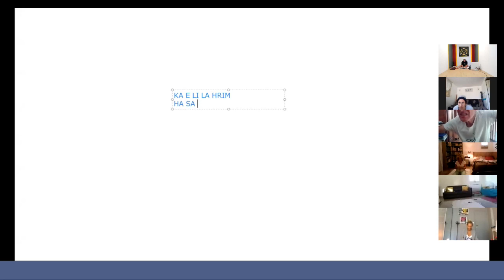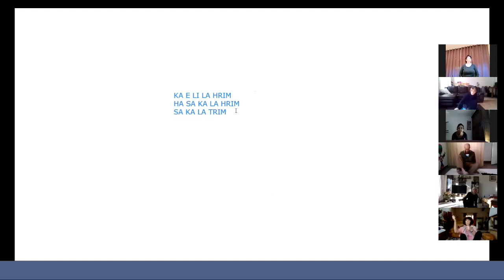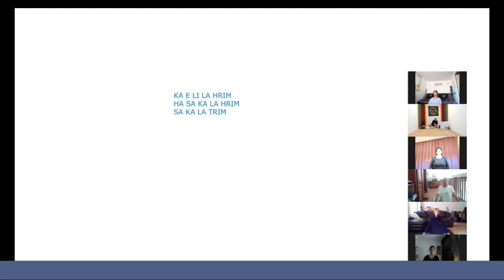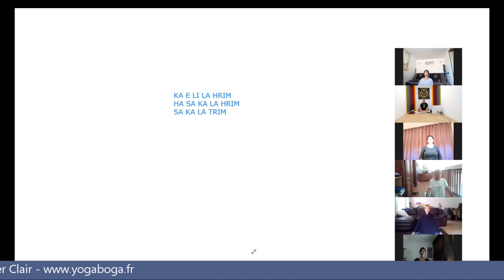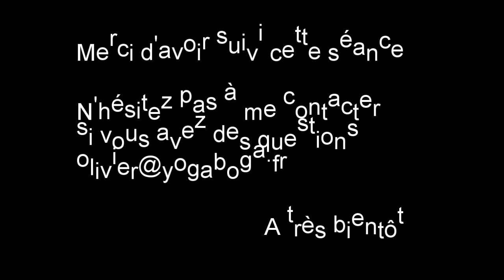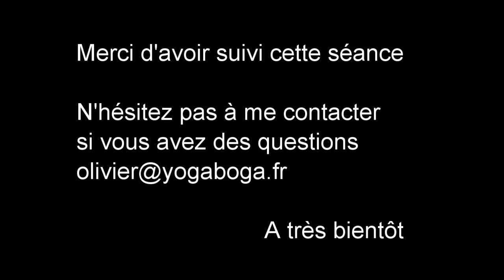Séance natha yoga zoom avancé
Séance de natha yoga enregistrée lors de la session avec ZOOM pour vous donner un aperçu. C'est une séance de 2 heures pour des personnes "confirmées"
Si vous voulez participer à un cours de natha yoga sur Zoom : suivez le lien ci dessous :
A très bientôt
Merci à vous tous de me suivre, de partager les vidéos et de m’encourager par vos commentaires….
Vous voulez vous former ?
Stages et formations au nâtha yoga :
Vous cherchez une salle de pratique ?
Pratiquer à l'école de yoga d'Aix en Provence (Puyricard)